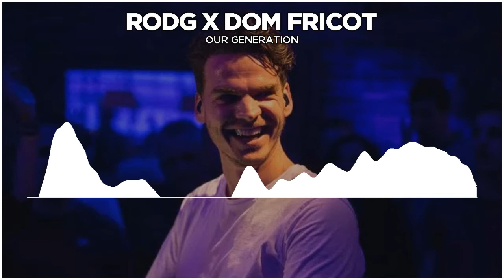Rodg X Dom Fricot - Our Generation (Extended Mix)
► Rodg X Dom Fricot - Our Generation

One of eighteen tracks from Rodg's brand new album, and for sure one of the most stunning of them all, this is Our Generation.